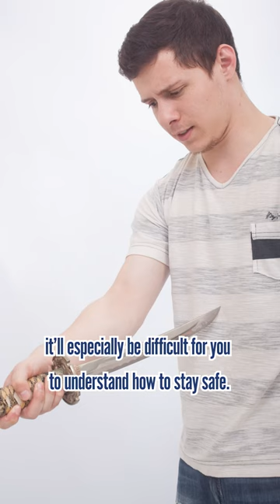Is Self-training Katana Bad?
I’m very thankful to know that many people are wanting to start training Iaido because they’ve watched my videos. But I also receive a lot of questions asking me, “I don’t have a dojo nearby, so can I self-teach myself?” I’m happy that you’re interested so I’m not 100% against it, but there are two things that I’m concerned about.

First, is your safety. It’ll be almost 7 years since I started training in Iaido, but I still sometimes get injuries. Just by watching videos or other educational content, it’ll especially be difficult for you to understand how to stay safe.

Second, is about the relationship between the instructor and student. In this modern world where we never carry katana around and fight with anyone, there is no practical meaning for you to be able to handle a katana. But I believe that the community that you create/join through your training will forever be a treasure of your life.

So as a conclusion, if there aren’t any dojo near you, I would recommend taking online lessons.

A 90 minute experience in Japan where beginners can learn how to wield, draw, sheath, and swing the katana from the modern-day Musashi! I, Shogo, will be your interperter to lead you into the wonderful world of samurai martial arts!

-3 Basic Katana Trainings that Beginners Can Do at Home | Taught by a Japanese Iaido Trainee

♪Music♪
おとわび

♪Sound effects♪
効果音ラボ

♪Pictures♪
かわいいフリー素材屋 いらすとや